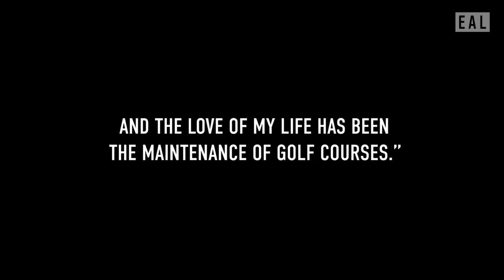How Greenkeeping Costs Have Hurt The Game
In the newest segment of Erik Anders Lang's chat with iconic golf course designer Pete Dye, the two touch on golf course maintenance. Watch and listen as Pete discusses his very early start working on golf courses, starting at the age of six or seven! Pete Dye gives a brief rundown on his history and his rise through the field of agronomics as well as his thoughts on how the golf course maintenance world has changed as time has gone on.

Podcast available below.

Some of Pete Dye's most famous courses include Whistling Straights, Maple Creek Golf & Country Club, Stadium Course, Harbourtowne Resort Country Club, Casa De Campo - Teeth of The Dog and many more!